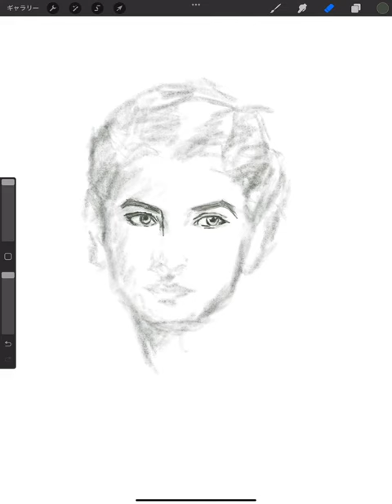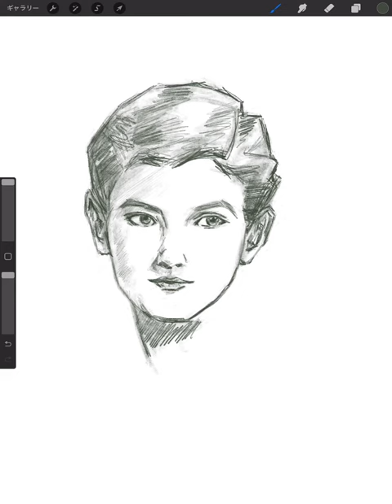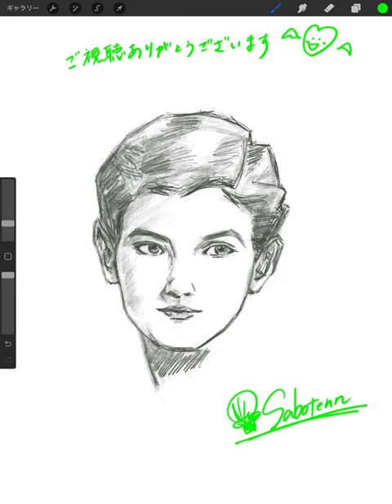🎨絵を描く練習✍️【352】男の子 📚参考本：やさしい顔と手の描き方／A・ルーミス 著